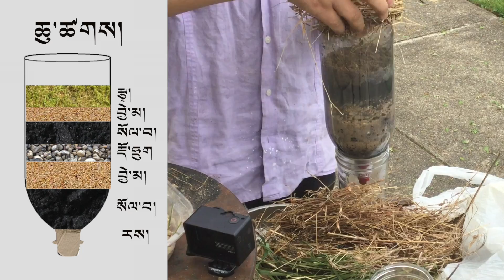ཆུ་བཙག་ཐབས། How to filter water.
བོད་ཡུལ་སྐྱེ་ཁམས་ཐེབས་རྩ་ཚོགས་པ།
༢༠༡༧།༥།༡ལ་བཟོས།